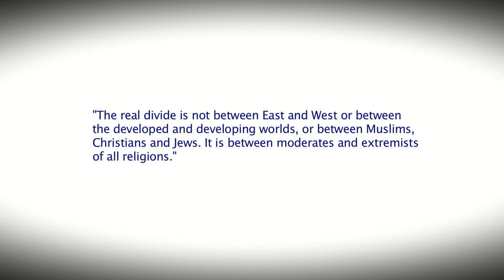Global Movement of Moderates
Corporate video for Malaysia's Global Movement of Moderates currently headed by Datuk Saifuddin Abdullah